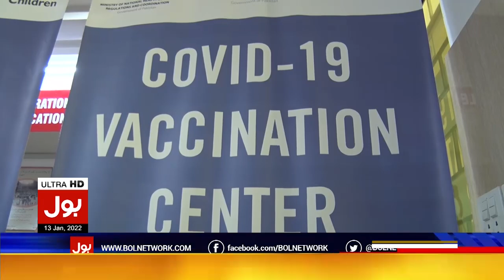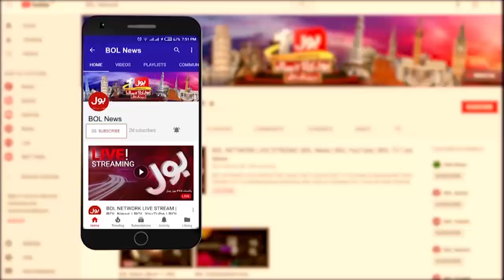Karachi main Red Alert? | News Bulletin at 12 PM | Covid-19 Attacks in Pakistan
Karachi main Red Alert? | News Bulletin at 12 PM | Covid-19 Attacks in Pakistan | 13 Jan 2022
Coronavirus Variant | omicron | omicron news | Delta Variant |  Lockdown in Karachi| Omicron in Pakistan | Pakistan Coronavirus High Alert | Lockdown in Karachi | Coronavirus High Alert in Karachi